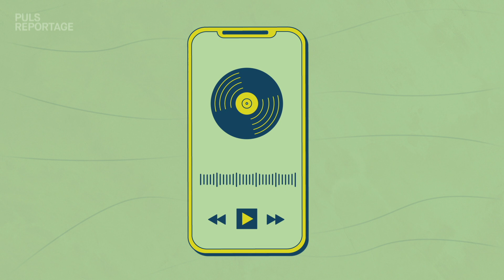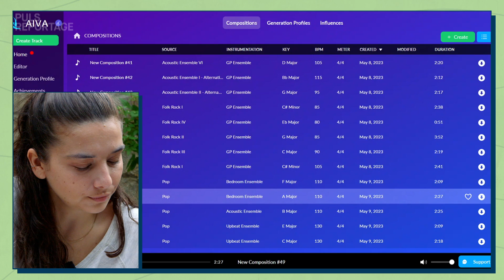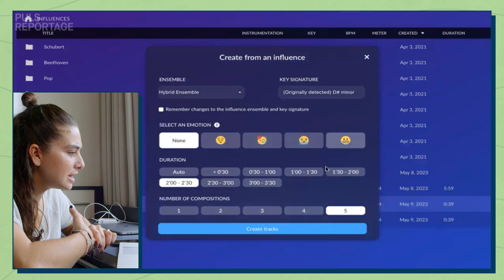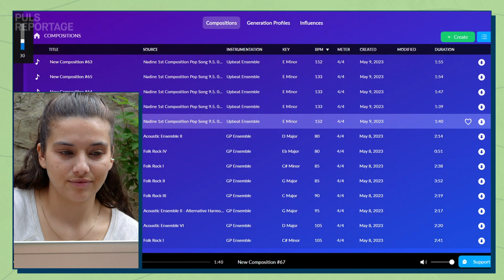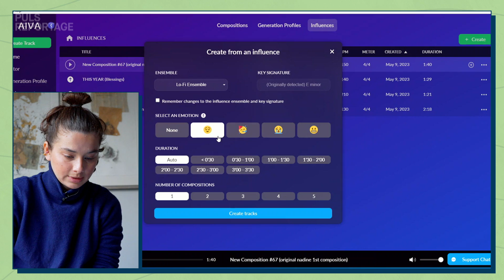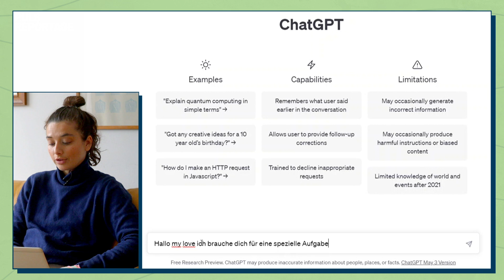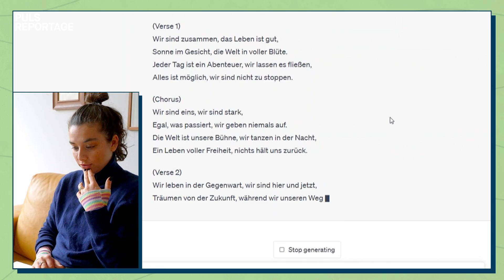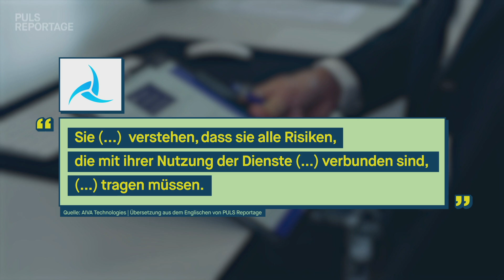KI-Sommerhit: Ich schreibe einen Song mit ChatGPT & Co.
Musik machen dank ChatGPT und KI? Wer wollte nicht auch schon mal einen eigenen Song schreiben und damit die Charts stürmen? Wenn Musik machen halt nicht so kompliziert und teuer wäre. Das ändert sich gerade – dank Künstlicher Intelligenz (KI). Mit Musik-KIs wie AIVA, Boomy, Soundraw oder Jukebox kann angeblich jede:r einen Sommerhit komponieren.

Aber wie gut kann künstlich erzeugte Musik werden? Kann man mit Hilfe von KI als Laie wirklich einen professionellen Song produzieren oder hört sich das eher an als hätte man eine Blechgießkanne die Treppe runtergeschubst? Und macht man sich damit vielleicht sogar strafbar, wenn man den KI-Song veröffentlicht? Reporterin Nadine probiert es aus und produziert ihren ersten eigenen Song mit KI-Tools. Melodie, Sounds und Lyrics sollen via diverser KIs entstehen, singen will sie selbst. Ein Musikvideo soll es auch geben! Tipps holt sich Nadine von KI-Berater Michael Katzlberger. Wird das Lied so professionell klingen, dass es Musikfans nicht auffällt? Vielleicht ist es ja sogar Stoff für die Charts? In der aktuellen Reportage erfahrt ihr’s!

Die wichtigsten Quellen findet ihr hier:
➡ Quelle: AIVA Technologies | AIVA End User License Agreement, Stand: 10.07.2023

Kapitel - Musik made by KI: Wie gut kann ein künstlich erzeugter Song werden?

00:00 Nadine schreibt einen Song mit KI
01:23 Komponieren mit Musik-KI AIVA
02:50 Tipps vom KI-Berater: Michael Katzlberger
04:41 KI haut Tracks raus: Welcher Song wird’s?
06:57 Ist das der Gewinner-Track?
08:16 Wie funktioniert AIVA?
08:44 ChatGPT: Perfekt für Songtexte?
11:37 Aufnehmen im Kleiderschrank!
12:14 Nadine mischt den Song!
15:03 Rat vom Juristen – Darf ich das veröffentlichen?
17:44 Straßenumfrage: Wie finden die Leute meinen Track?
19:40 Nadines Fazit: KI x Musik – It’s a match?

Redaktion: Phillip Syvarth, Emma Lentzkow, Matthias Dachtler
Kamera: Elisabeth Kölbl, Nina Hoegg, Andreas Pattke
Schnitt: Katharina Fucker
Grafik: Solvey Handrick, Felix Holderer
Channel Management: Lukas Unterbuchner
Sprecher. Dominic Holzer

Wir sind Ariane Alter, Nadine Hadad und Sebastian Meinberg von PULS Reportage. Wir wollen die wichtigsten, spannendsten und verrücktesten Fragen unserer Generation beantworten. Wir sind mutig. Wir sind neugierig. Wir gehen an Grenzen. Und am wichtigsten: Wir reden nicht nur drüber, wir probieren es aus. Für euch!

♫ Alle Songs aus dieser PULS Reportage:

SOPHIE - IMMATERIAL
CHARLI XCX - OUT OF MY HEAD
LABRINTH - NEVER FELT SO ALONE
REGARD, TROYE SIVAN, TATE MCRAE - YOU
ALLIGATOAH - WILLST DU
ALEXANDER MARCUS - ITALIA
R.E.M. - ARIANA GRANDE
BEYOND YOU AND ME (FEAT. DILLON) COMA
TAME IMPALA - THE LESS KNOW BETTER
LABRINTH - KILL FOR YOUR LOVE
RIN - OFFLINE
KAYTRAMINÉ - 4EVA (FEAT. PHARRELL WILLIAMS)